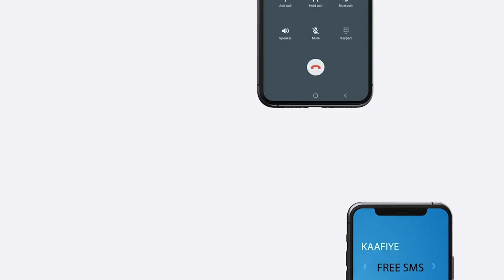Ciidanka Komaandooska Soomaaliya ayaa howl qorsheysan ka fuliyey